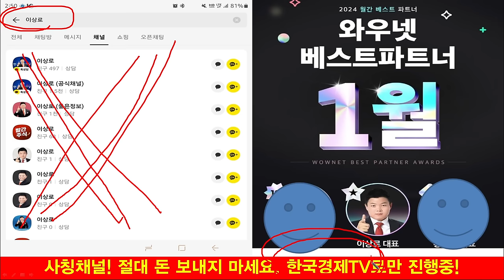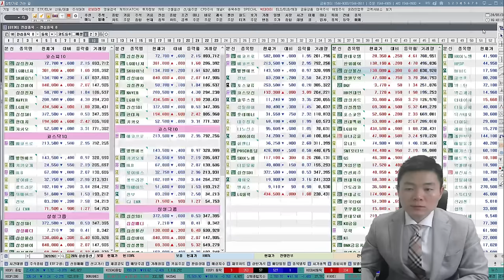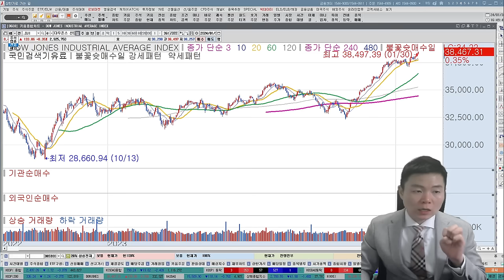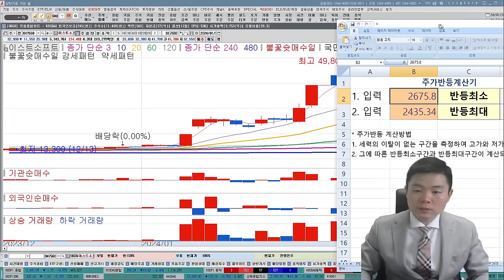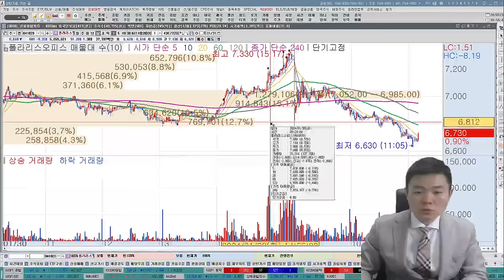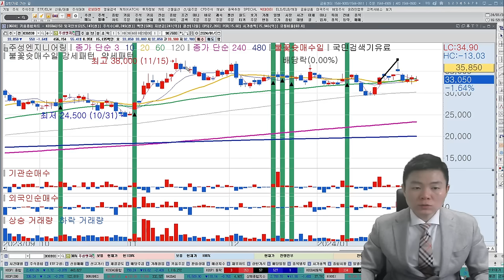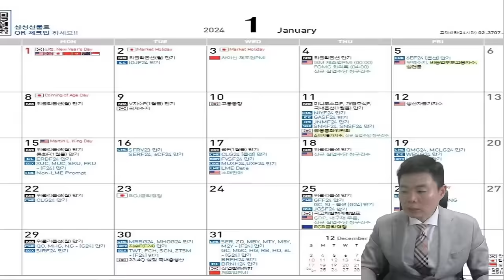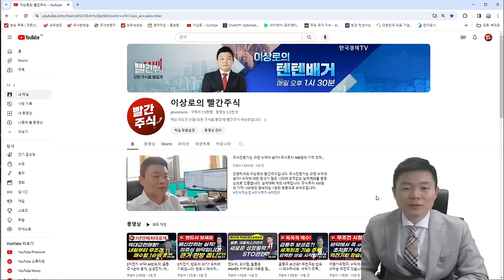2차전지, 반도체, AI로봇, 저평가우량주는 지금이 바닥입니다. 이종목은 반드시 보유하세요. 추천주 분석(포스코홀딩스, 포스코퓨처엠, 에코프로비엠, 두산로보틱스, SK하이닉스)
00:00~10:14 주식시장 전망, 코스피, 코스닥 지수 분석
10:14~13:37 2차전지 및 화학주 전망 및 투자전략
13:37~23:07 반도체, AI주 대응방안
23:07~28:17 개별주 추천주 AS, 시장핵심 종목 공개